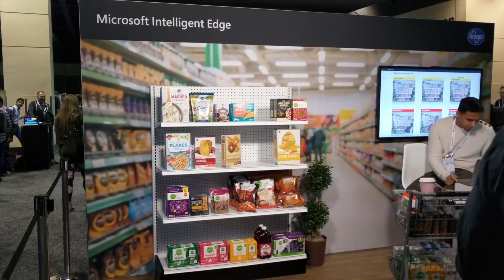The Azure Databox Family at Microsoft Build 2019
Computing on the edge takes many forms. Sometimes it's a tiny $1 chip. Sometimes it's a refrigerator-sized data box that you have to mail to Microsoft. Here's how Microsoft is addressing difficult paradigms of computing on the edge with its Data Box family of appliances.